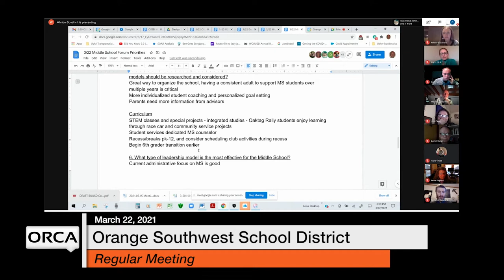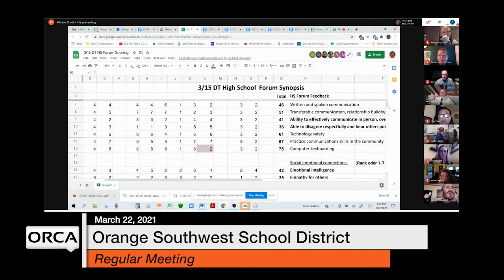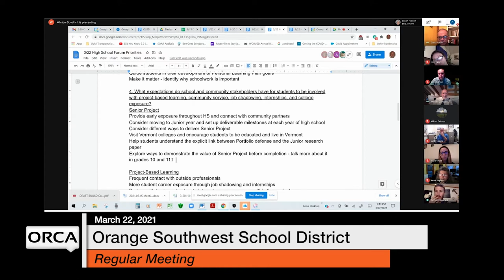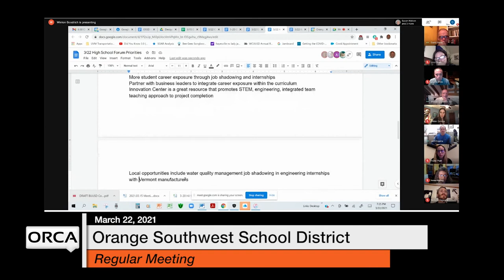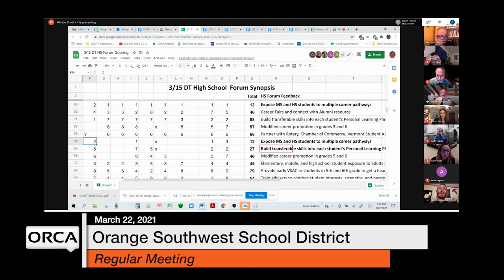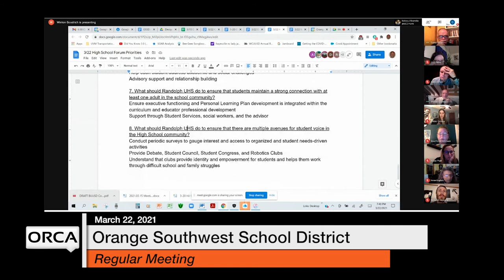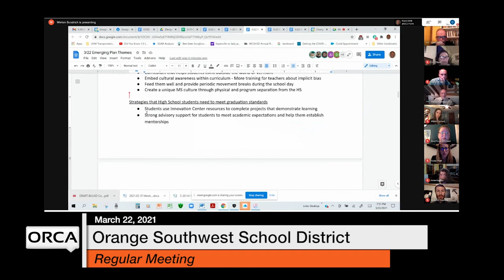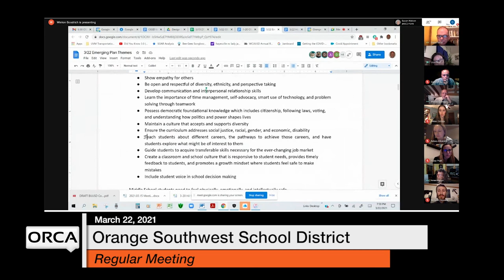Orange Southwest School District - Special Meeting March 22, 2021 [OSSD]